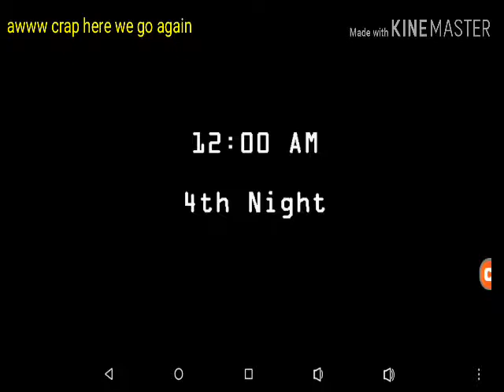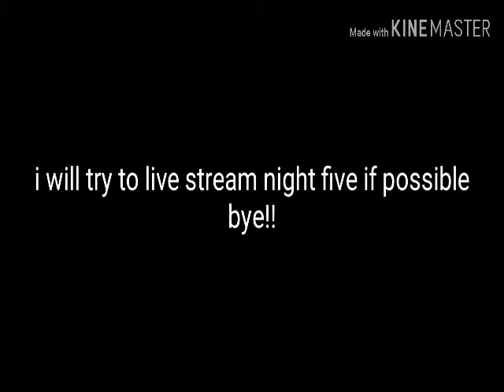LET ME WIND THE BOX!!! | Fnaf 2 night 4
The sound is unsynchronized again :(